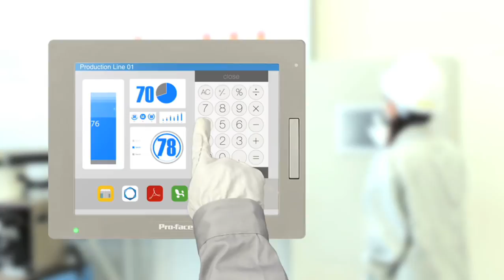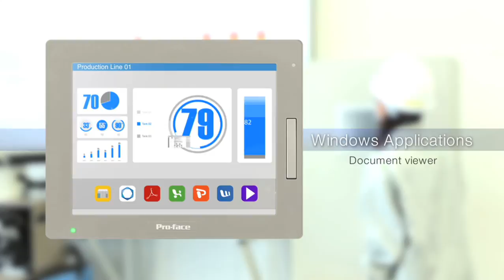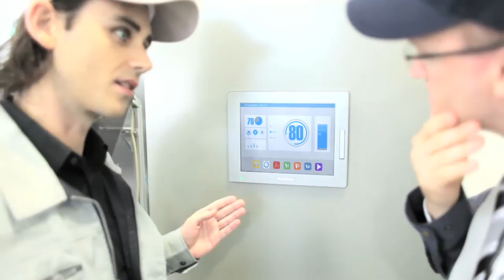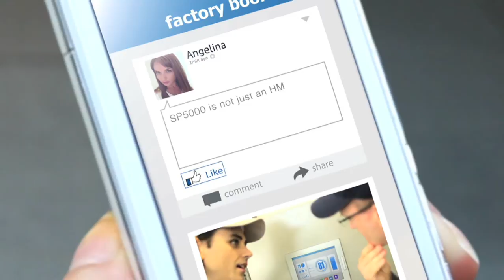SP5000系列智慧終端型人機介面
Pro-face創新產品---SP5000終端型人機介面，將人機介面和工業電腦結合，可自由搭配選擇顯示器及主機，更可透過智慧手機或平板電腦操作SP5000主機上的Windows應用軟體。